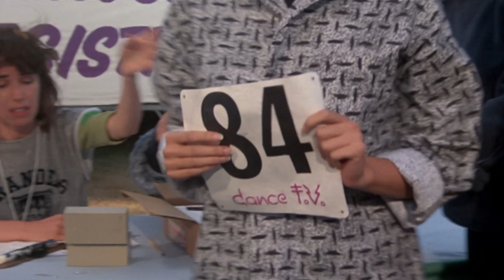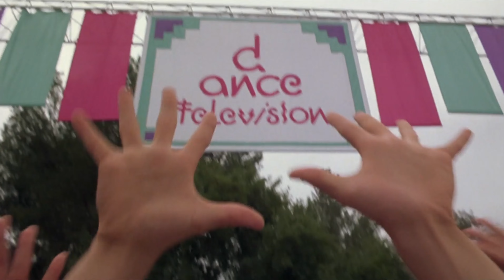Axl Rhodes - Summer Lights | Girls Just Want to Have Fun (1985) edit.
This channel does not run any ads. If you see ads, they were put there by YouTube.

This channel does not own the rights to the contents featured in this video. The editing was done by Robin Lights.  Contact via Instagram or email for any content related issues.